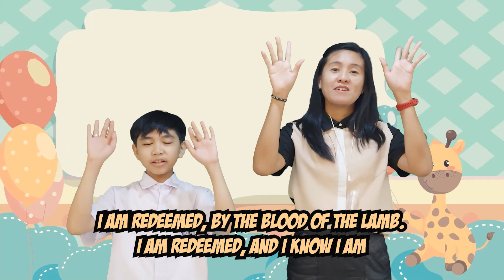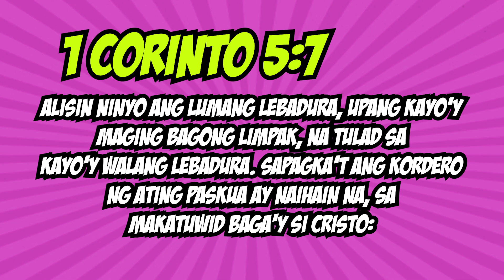Children's Online Sunday School: The Promised Child Lesson 25 – Dugo sa Hamba ng Pintuan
Bible Baptist Church of Marilao
Rev. Ricardo “Butch” Garcia
Curriculum: The Promised King
Publisher: Church Strengthening Ministry Inc.